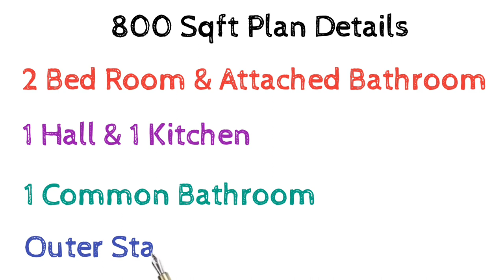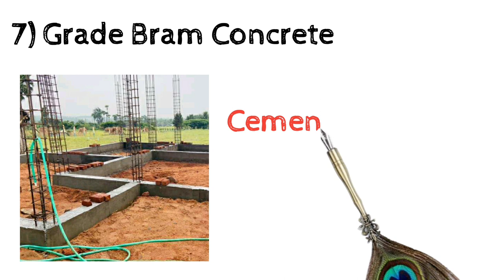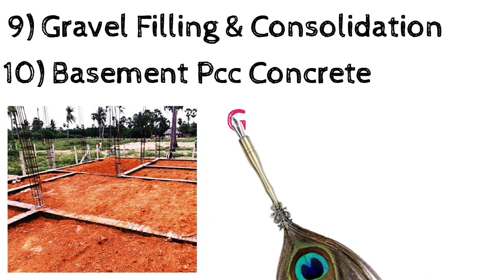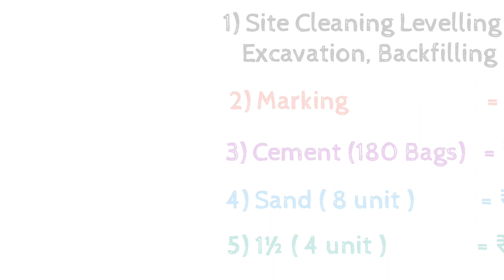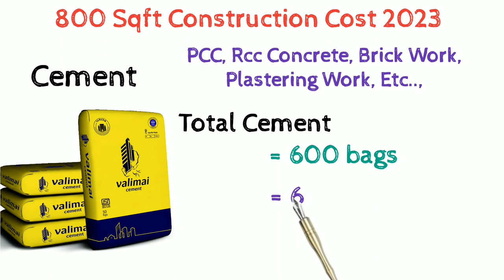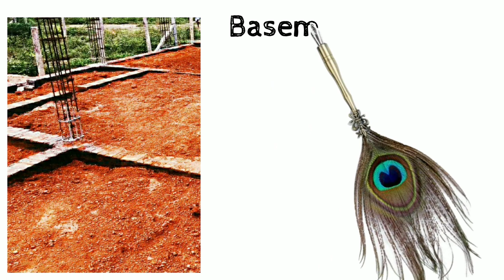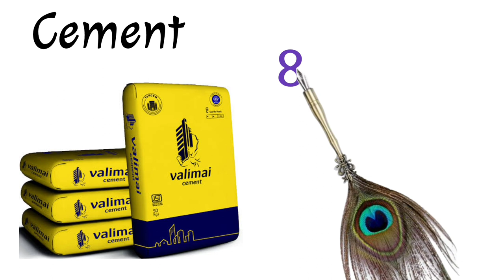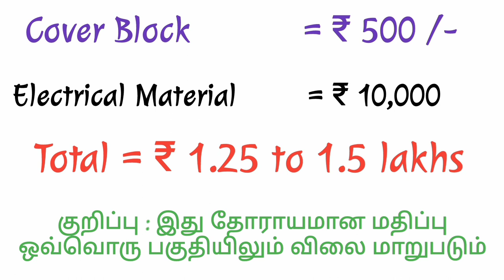2025ல் புது வீடு கட்ட எவ்வளவு செலவாகும் 800 Sqft Construction Labour & Material cost Delta Builders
3 in 1 ( Labour & Material Price Calculation)
𝟭) 𝗕𝗮𝘀𝗲𝗺𝗲𝗻𝘁 𝗰𝗼𝗻𝘀𝘁𝗿𝘂𝗰𝘁𝗶𝗼𝗻 𝗰𝗼𝘀𝘁
𝟮) 𝗧𝗼𝘁𝗮𝗹 𝗖𝗼𝗻𝘀𝘁𝗿𝘂𝗰𝘁𝗶𝗼𝗻 𝗖𝗼𝘀𝘁
𝟯) 𝗥𝗼𝗼𝗳 𝗖𝗼𝗻𝘀𝘁𝗿𝘂𝗰𝘁𝗶𝗼𝗻 𝗰𝗼𝘀𝘁
8𝟎𝟎 𝐒𝐪𝐟𝐭 𝐇𝐨𝐮𝐬𝐞 𝐏𝐥𝐚𝐧

9𝟎𝟎 𝐒𝐪𝐟𝐭 𝐇𝐨𝐮𝐬𝐞 𝐏𝐥𝐚𝐧
1000 𝐒𝐪𝐟𝐭 𝐇𝐨𝐮𝐬𝐞 𝐏𝐥𝐚𝐧
1100 𝐒𝐪𝐟𝐭 𝐇𝐨𝐮𝐬𝐞 𝐏𝐥𝐚𝐧
𝟙𝟘𝟘𝟘 𝕊𝕢𝕗𝕥 ℍ𝕠𝕦𝕤𝕖 ℙ𝕝𝕒𝕟

2022ல் Building Construction Material & Labour Cost Per Sqft வீடு கட்ட சதுரடி எவ்வளவு 𝐃𝐄𝐋𝐓𝐀 𝐁𝐔𝐈𝐋𝐃𝐄𝐑𝐒

1500 Sqft Basement Construction

வீடு கட்ட போறீங்களா...
வீடு கட்ட எவ்வளவு செலவாகும் என்று உங்கள் வீட்டின் Plan ஐ வைத்து Estimation & Calculation எடுத்து தரப்படும்.

வீடு கட்ட தேவையான பொருட்கள் எவ்வளவு & செலவாகும் பணம் தேவை என்பதை நாங்கள் கணக்கீடு செய்து தருகிறோம்.